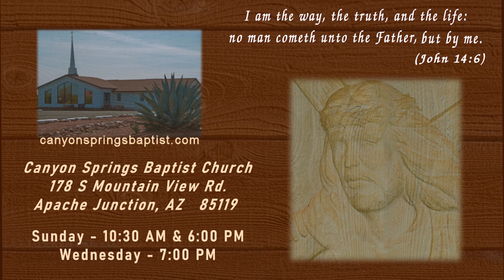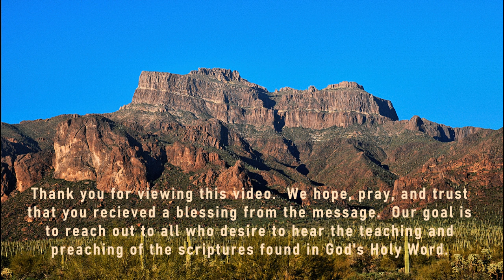CSBC 10 4 2020 AM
Sunday October 4, 2020 Morning Worship Service